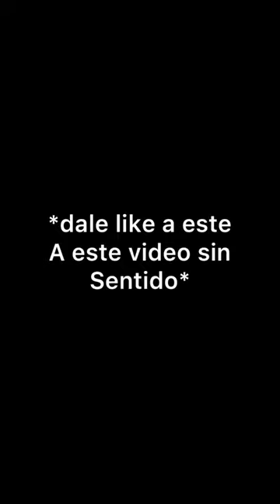Se tocar flauta 😂